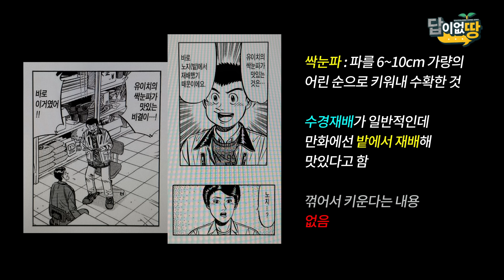망했습니다 (EP.15 답이없땅)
답이없땅 EP.15
매주 수요일 KST 15:00